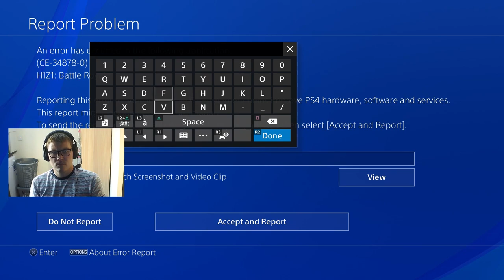H1Z1 PS4 LIVE BETA GAMEPLAY